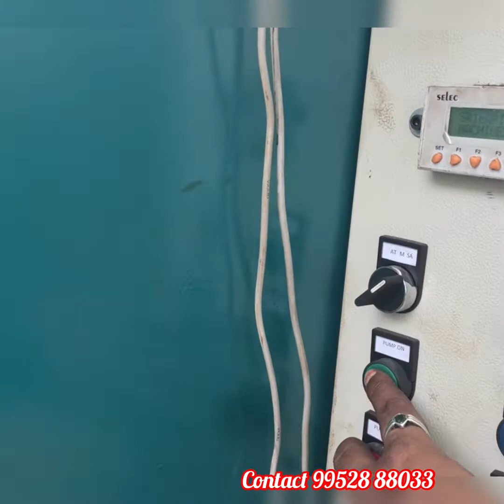Hydraulic press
In this video you will see our own make Machineries which is customized as per client requirement were widely used in multiple applications.

“Sri Hari Machinery Manufacturers, Coimbatore” “Our motto is to provide 'Quality with Commitments'. Innovative thinking process of our quality team reduces our learning curve to meet quality productivity. We love challenge. We believe that promptness is also a part of quality and keeping our commitments is our true recognition.”

Located @ 39 A Mookambigai Nagar, Ganapathy, Coimbatore – 641006